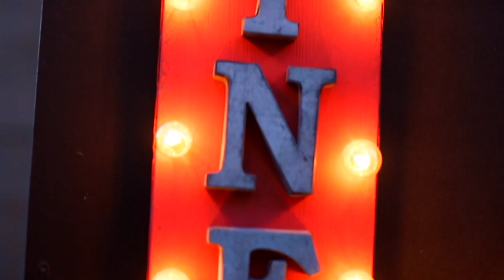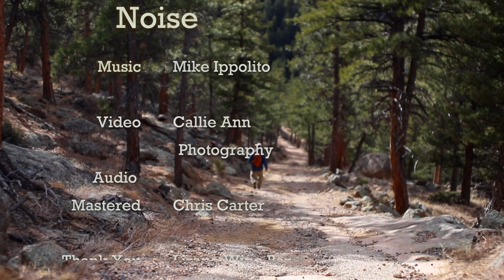Noise-Mike Ippolito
Local Fort Collins, Colorado musician Mike Ippolito debuts his latest song- Noise. We also joined Ippolito on a hike in the mountains where he often goes to escape the noise of society and social media that bombards us daily.